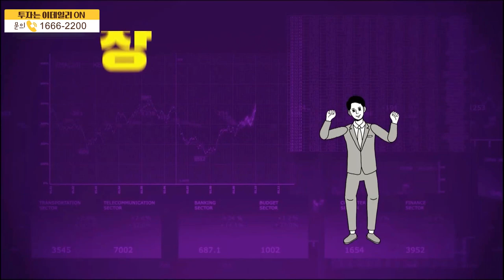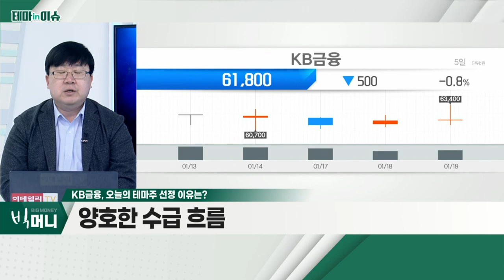KB금융(105560)... 금리 인상 관련 수혜주_테마IN이슈 (20220119)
- 이익 증가 추세 확인
- 금리 인상 관련 수혜주
- 양호한 수급 흐름